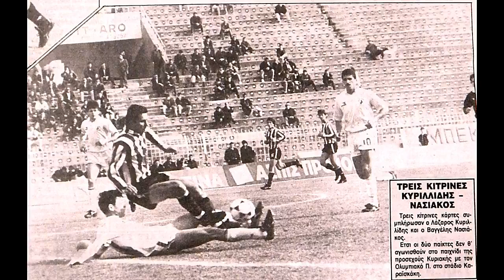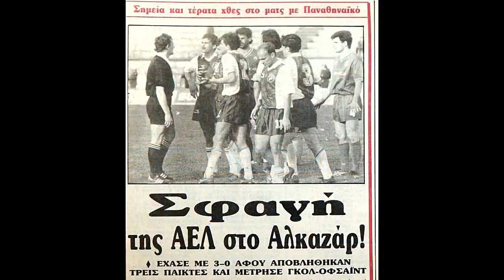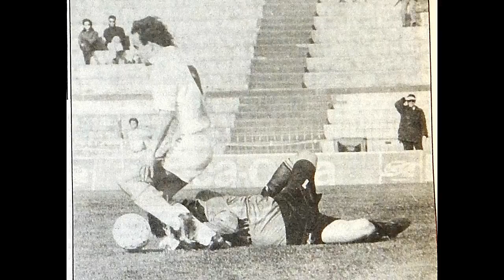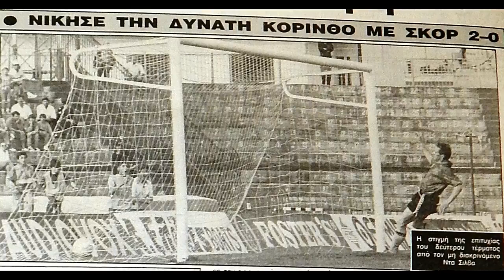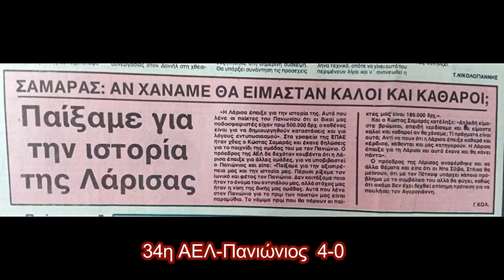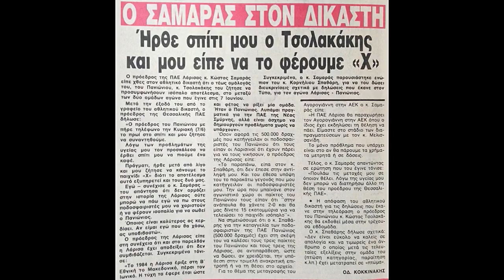ΑΕΛ 1991-92 Εικόνες από το δεύτερο γύρο